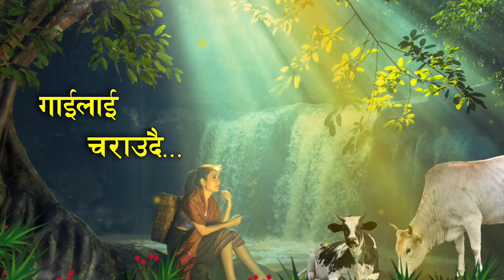लोक धुन गाईलाई चराउदै || Nepali lok dhun gailai charaudai || copyright free folk tune